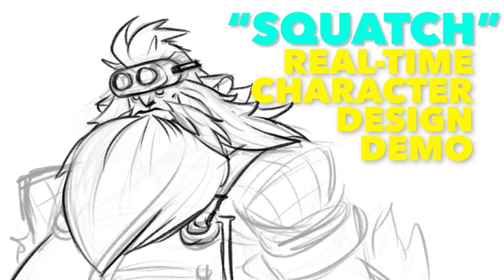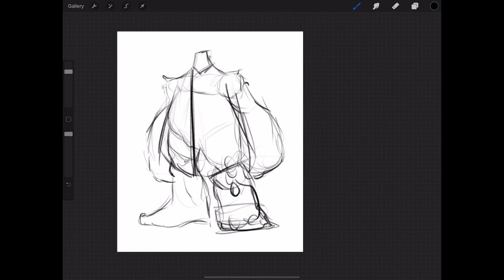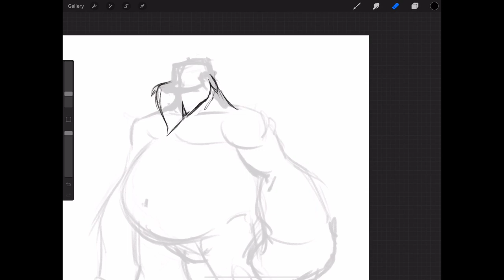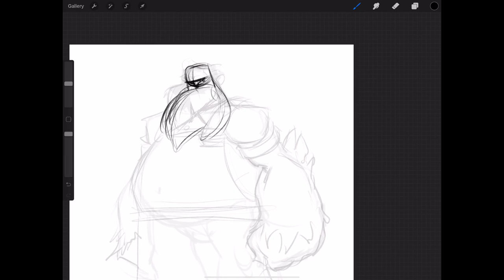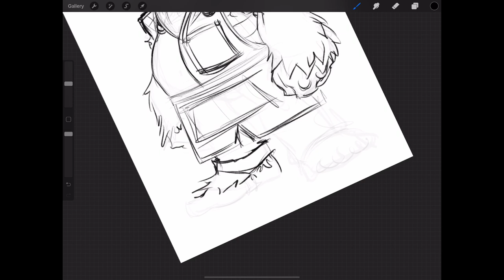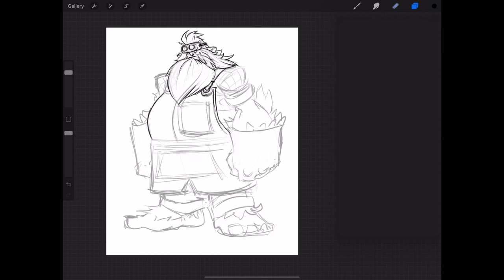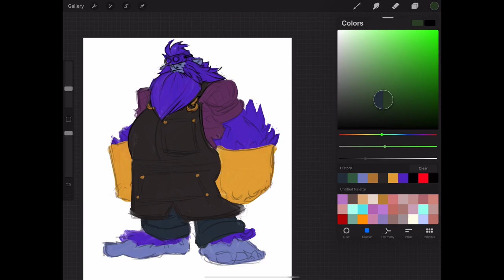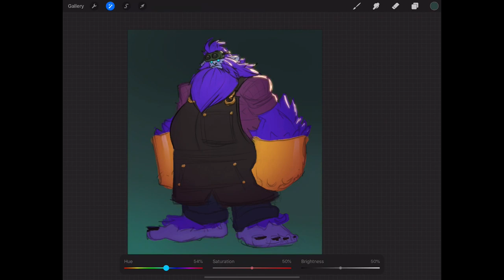"Squatch" Real-Time Character Design Demo (Bigfoot)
This is a new thing... Here I do an uninterrupted rough character design for my Monster Character Series. It's long, it's FULL of rambling. If you'd like the feeling of a stream with the ability to fast-forward, this is your jam!

Drawn on an iPad Pro 12.9" with an Apple Pencil
Canvas Size: 3000 px x 3600 px